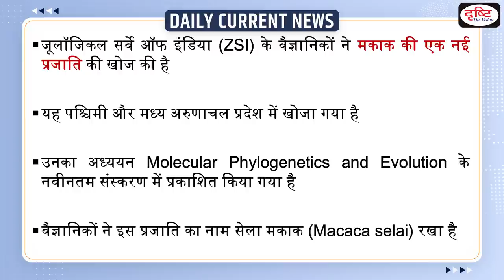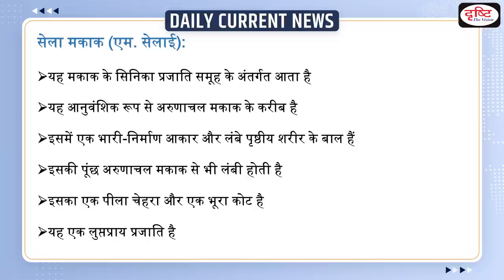New Macaque Species Discovered– Daily Current News I Drishti IAS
The scientists of the Zoological Survey of India (ZSI) have discovered a very new macaque species in western and central Arunachal Pradesh. Scientists have named this species ‘Sela Macaque’ (Macaca selai). It has been named after the Sela pass situated between Dirang and Tawang towns in western Arunachal Pradesh.

1. Videos by Dr. Vikas Divyakriti To

2. Concept Talk- By Dr. Vikas Divyakirti